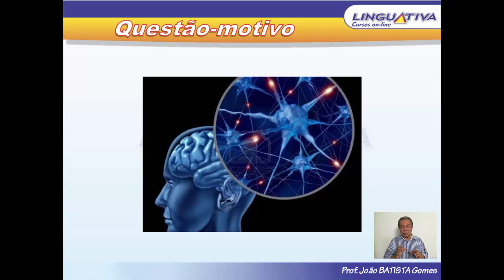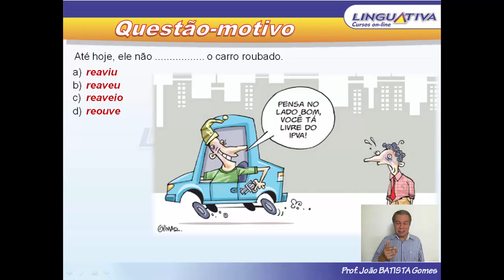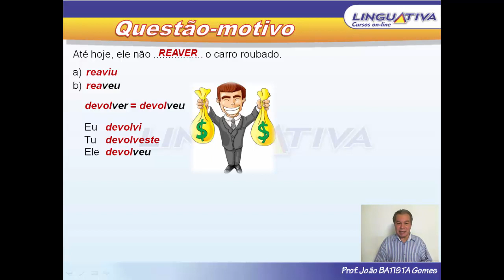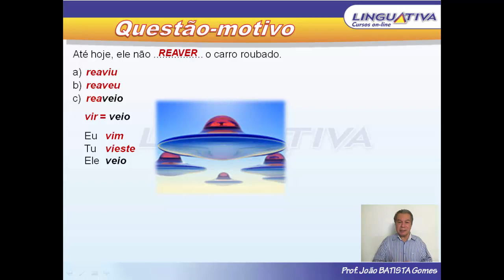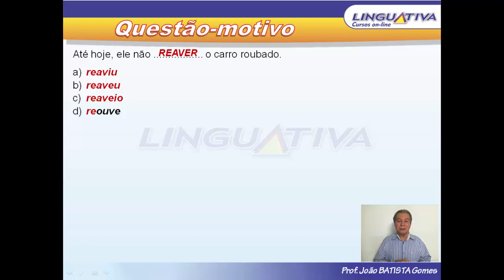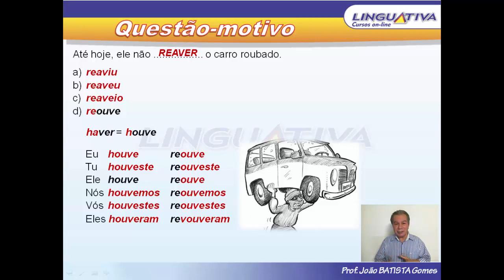REAVIU, REAVEU, REAVEIO ou REOUVE?